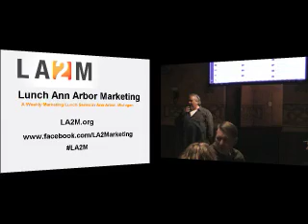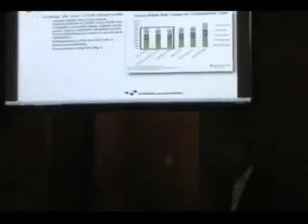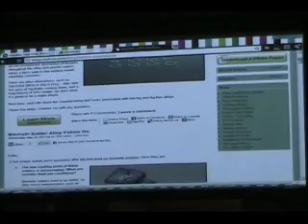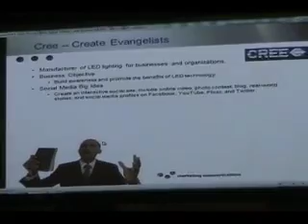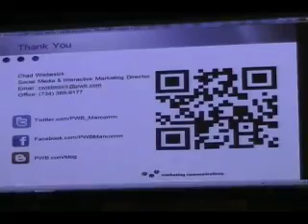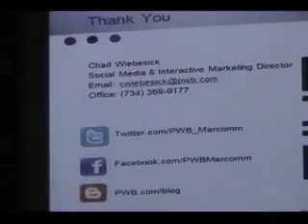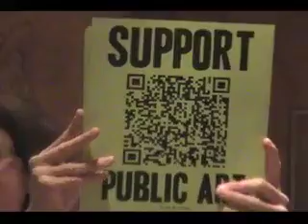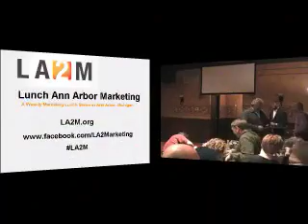LA2M 5/25/11 - Chad Wiebesick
Lunch Ann Arbor Marketing (LA2M) May 25, 2011
-- Chad Wiebesick, Social Media and Interactive Marketing Director of PWB Marketing Communications
-- Some B2B companies are effectively using social media as a way to connect with customers.  Other B2B companies are taking a wait-and-see approach until something demands their social media attention -- usually a competitor eating their lunch.  Are you a social media laggard or leader?...